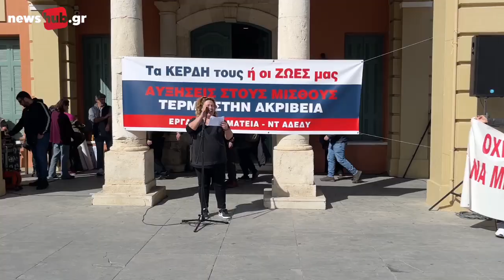Μεγάλη απεργιακή κινητοποίηση στο Ηράκλειο